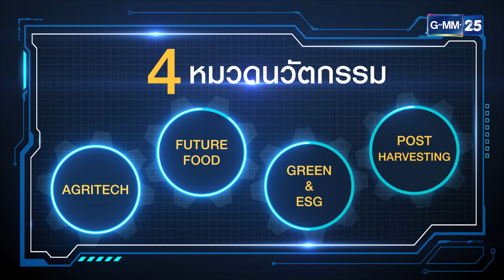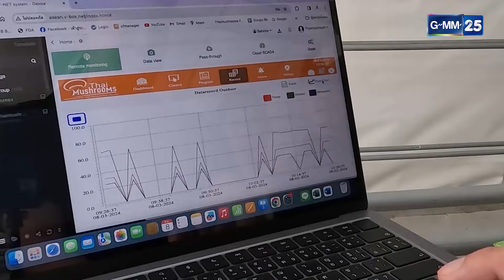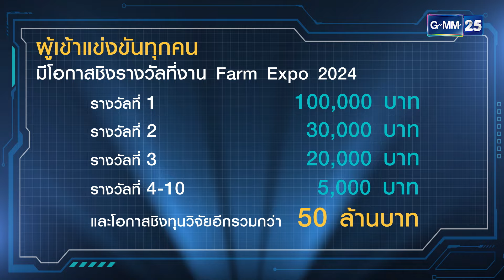ฟาร์ม เอ็กซ์โป Ep.08 Hitachi โรงงานผลิตชิ้นส่วนรถยนต์ ที่มีโรงสีข้าวให้พนักงานกิน + Agrithon by ARDA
รายการที่จะนำเสนอเรื่องราวของเกษตรสำหรับคนรุ่นใหม่ ที่รวบรวมเทคโนโลยี หรือนวัตกรรมด้านการเกษตรที่น่าสนใจมาให้ผู้ชมได้เรียนรู้ และสร้างแรงบันดาลใจในการทำเกษตรยุคใหม่  โดยมีกลุ่มเป้าหมายคือกลุ่มวัยรุ่น หรือ กลุ่มคนทำงานที่ต้องการก้าวออกมาจากไลฟ์สไตล์เดิมๆ